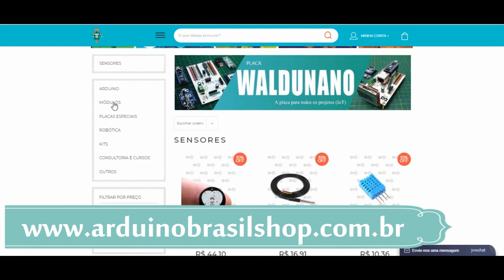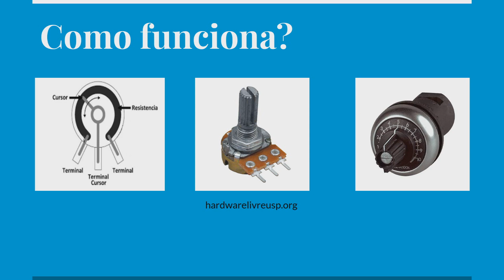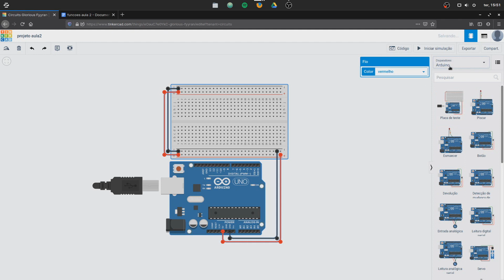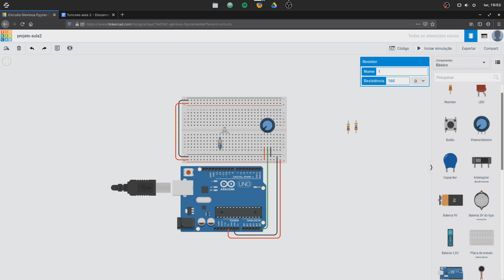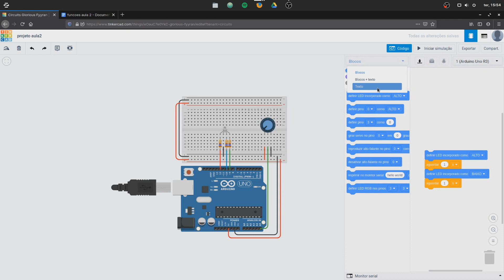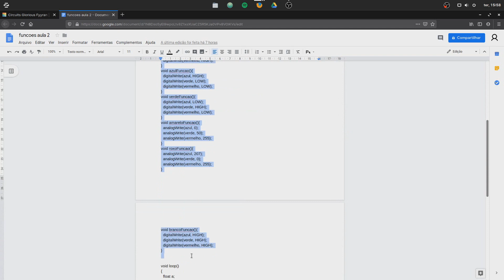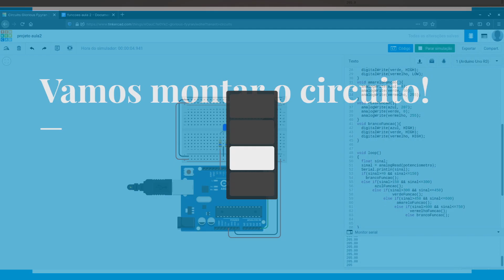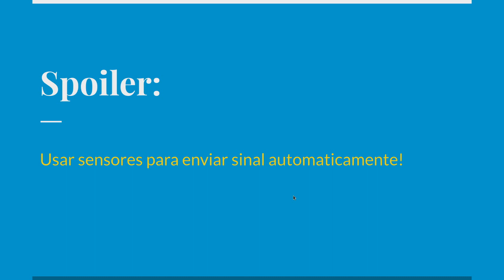TINKERCAD #02 - USANDO POTENCIÔMETRO E LED RGB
Nessa aula vamos entender o funcionamento do potênciometro e do LED RGB. O
potenciômetro vai simular um sensor e o LED RGB será o nosso atuador, vamos montar
todo o circuito, programá-lo e simular tudo no Tinkercad.

Links:
Códigos e imagens do circuito no Github do Sérgio:
Caso tenha alguma dúvida, ou não consiga simular, deixe seu comentário que iremos dar o
devido suporte!